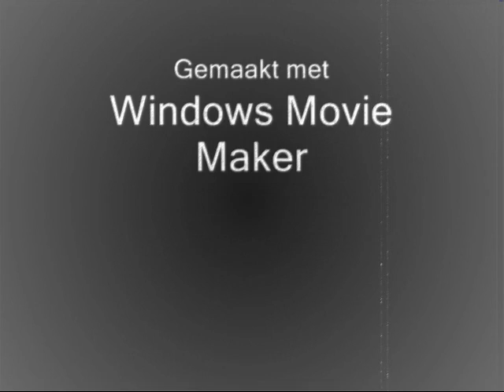Perokief by LoMAX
Nice beat...